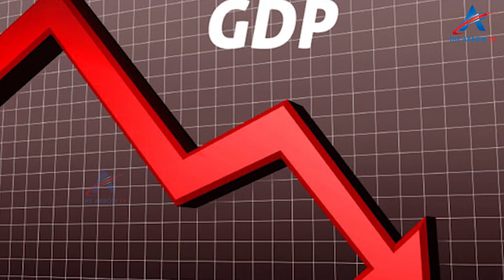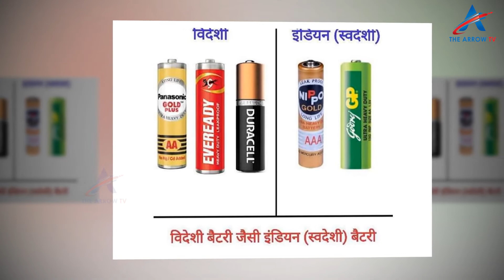What Is GDP Telugu? | All You Should Know About GDP | How Do We Calculate GDP ? | The Arrow TV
What is GDP (Gross Domestic Product) -- GDP is the total monetary value of the final goods and services produced within the geographical boundaries of a country in a given period of time.

For a more detailed explanation of the terms:
GROSS: The depreciation in the capital assets of the country, occurred during the year is inclusive. This means, the monetary value of loss of assets due to production activities had not been deducted. If we do deduct it, it becomes NET.

DOMESTIC: Domestic implies, produced within the geographical boundaries. It does not take into account the country's earning outside its geographical boundaries, or foreign remittances. Neither does it deduct transfers outside of the country. If these remittances are added and the transfers deducted, the value becomes NATIONAL.

PRODUCT: The final goods and services. Final implies that intermediate goods are not taken into account. For example, wheat sold for final consumption to consumers will be taken into account, but the amount of wheat sold to bakeries for further production of bread will not be added. The value of bread will be taken into account which will be inclusive of the value of its input: wheat. This is done to avoid double counting.